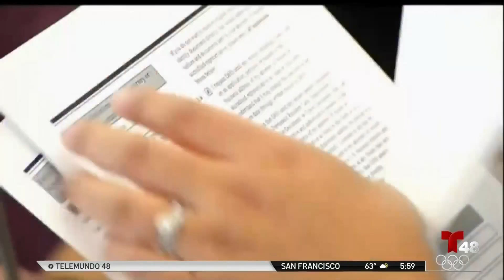Cómo beneficiaría el proyecto de reforma migratoria a los indocumentados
Expertos aseguraron que quienes hayan ingresado al país antes del primero de enero de este año tendrían 6 años de residencia temporal y podrían viajar.